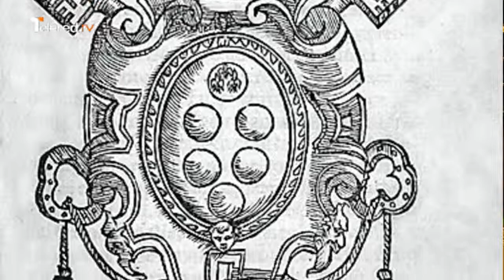La Historia Contada Francisco de Paula Santander